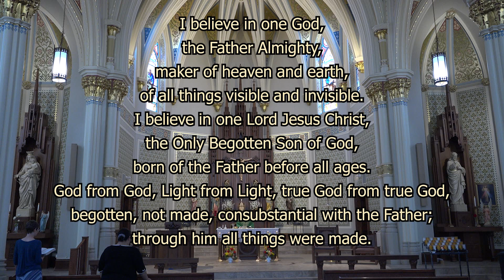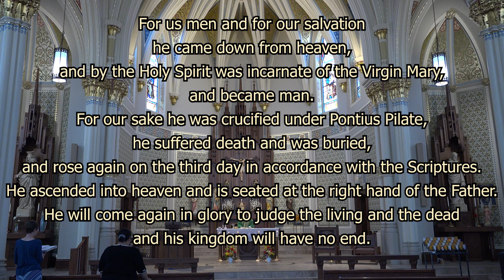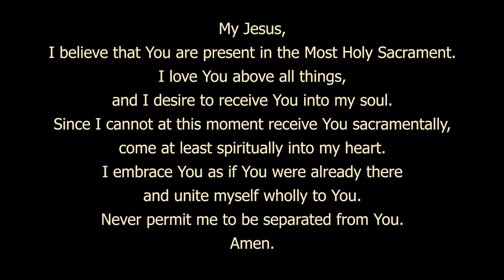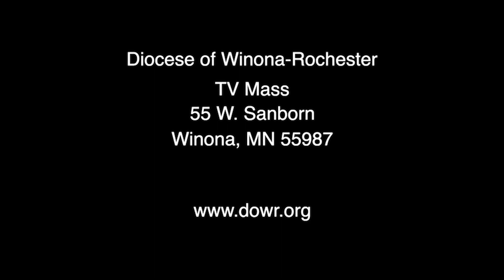Sunday Mass - July 24, 2022 - The 17th Sunday in Ordinary Time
The Seventeenth Sunday in Ordinary Time
St. Augustine Church
Austin, MN

The Diocese of Winona-Rochester encompasses 13,000 square miles of southern Minnesota, serving a population of more than 131,000 Catholics. For more information about the Diocese,